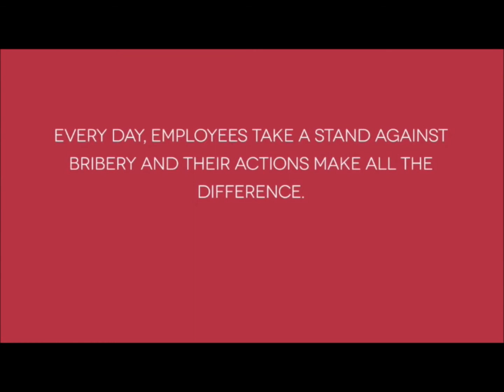How to Say No to Bribes